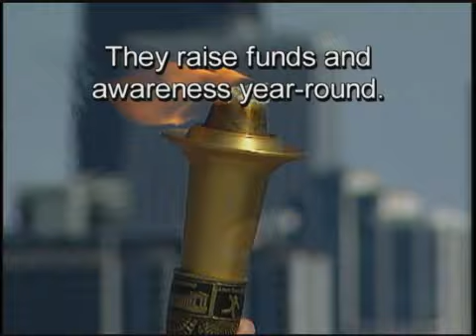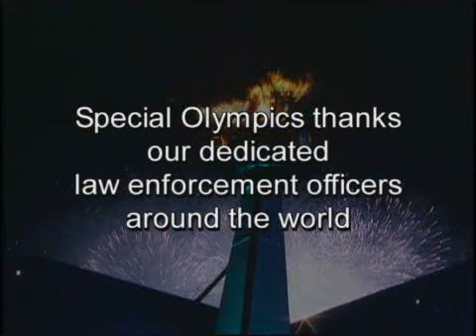Special Olympics Law Enforcement Torch Run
Through their participation in the Law Enforcement Torch Run for Special Olympics, law enforcement professionals make a positive change in the world and come away learning about themselves.